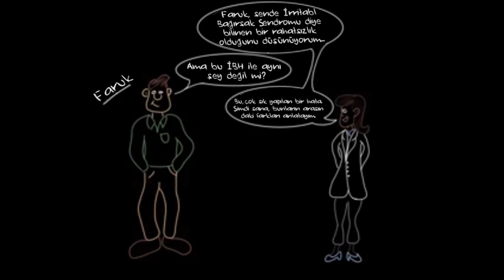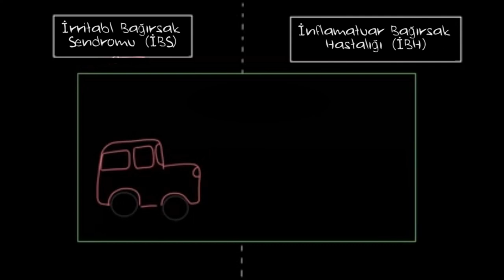İnflamatuar Bağırsak Hastalığı ve İrritabl Bağırsak Sendromu (Fen Bilimleri) (Sağlık ve Tıp)